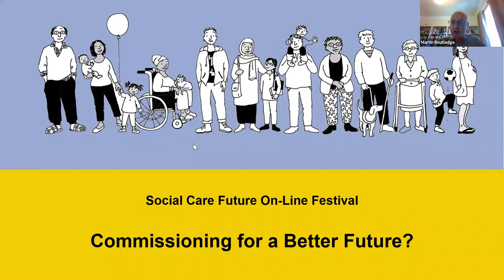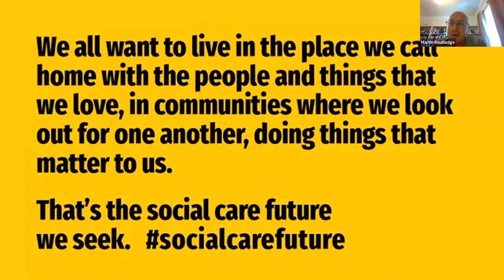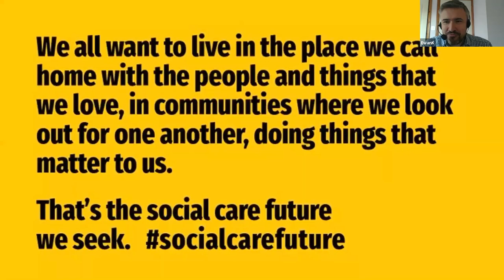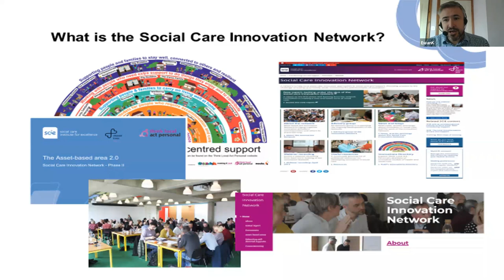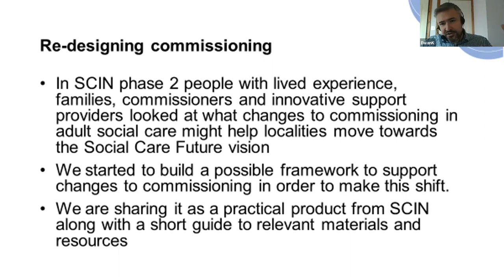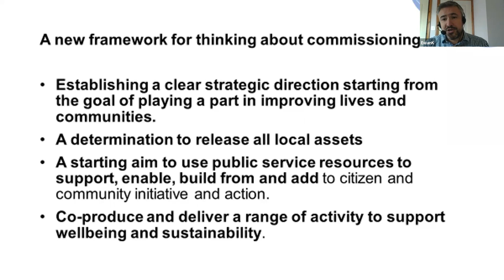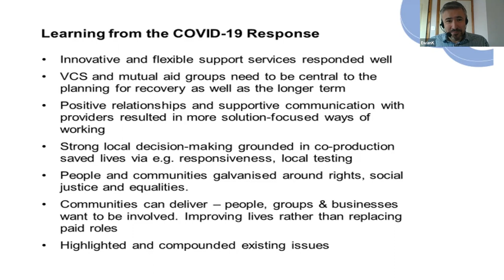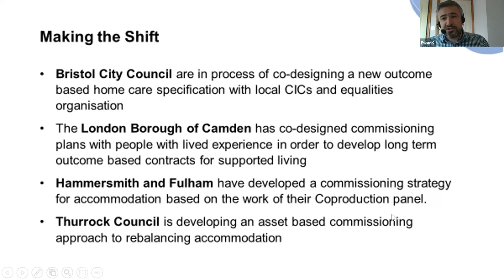Commissioning for a better future - SCF Festival 2020